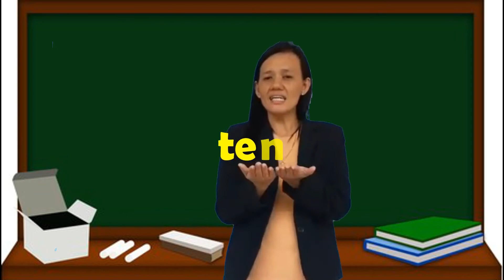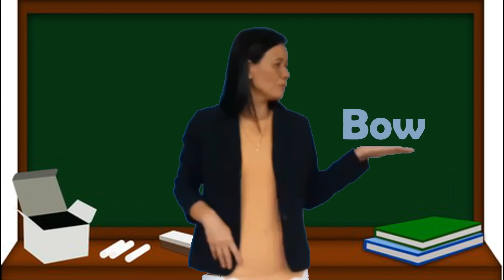RSBES Oral Reading Intervention Program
CVC Pattern